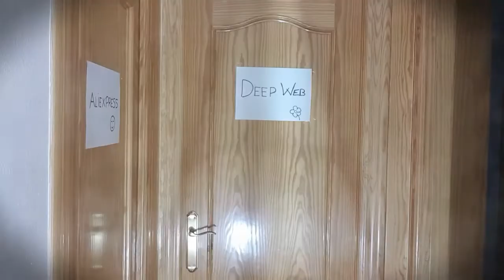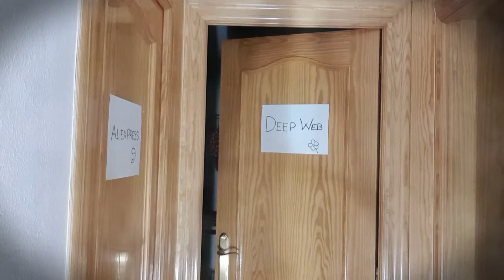entramos a la deep web y ocurre algo terrible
hoy entramos en la deep web y ocurre algo terible